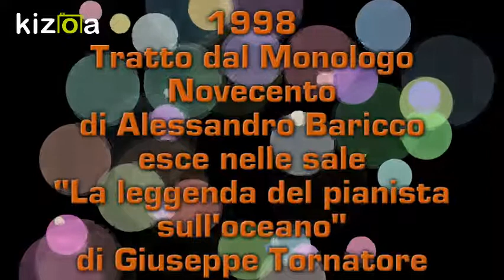1998 esce nelle sale "La Leggenda del Pianista sull'Oceano"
1998 esce nelle sale "La Leggenda del Pianista sull'Oceano" diretto da Giuseppe Tornatore e tratto dal Monologo teatrale Novecento di Alessandro Baricco. E' la fantastica storia di un trovatello che trascorre tutta la sua vita su un transatlantico vivendo di musica. E' un uomo geniale ed al tempo stesso tormentato tra la paura e la curiosità di conoscere quella terraferma che è tormento e desiderio allo stesso tempo. Atmosfere bellissime esaltate dalla superba musica del Maestro Morricone.